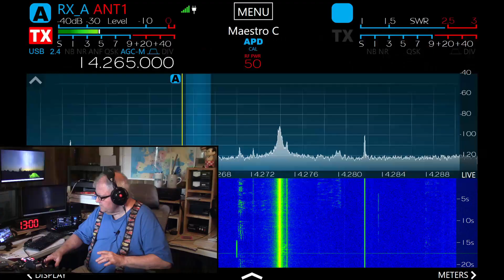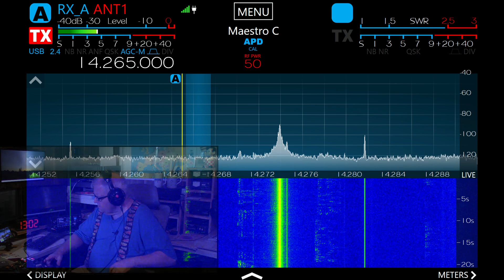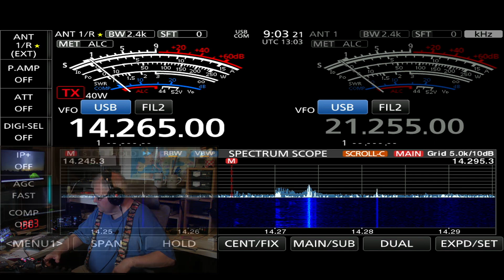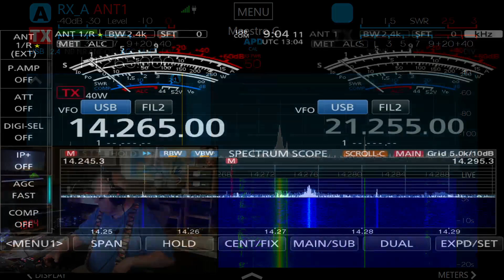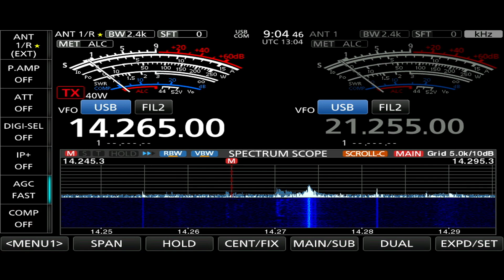Rematch Once Again! Weak Signal SSB Test Part 03 Flex 8600 vs Icom 7760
Testing the Flex 8600 and the Icom 7760 for weak signal SSB Intelligibility.

73 de W4EEY